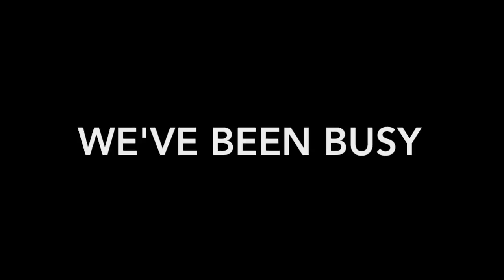Sorry...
We haven't been posting and it we know...it sucks. This video is boring but don't worry, we will be back soon enough with some pretty amazing videos. Computer building is going to be one of them! Stay random.